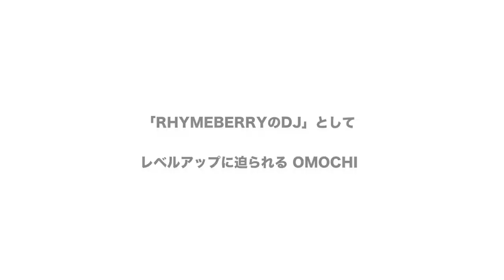【おもち企画】DJ OMOCHI 武者修行 第一話『出会い』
おもち企画 第一話
RHYMEBERRY DJ OMOCHIがスキルアップのために修行！
今後の展開も乞うご期待！

【出演】
DJ OMOCHI (RHYMEBERRY)
DJオショウ (餓鬼レンジャー)

【脚本、構成、演出】
須藤陽平

【編集】
市田ユウキ

【協力】
株式会社JCC
さいとうりょうじ